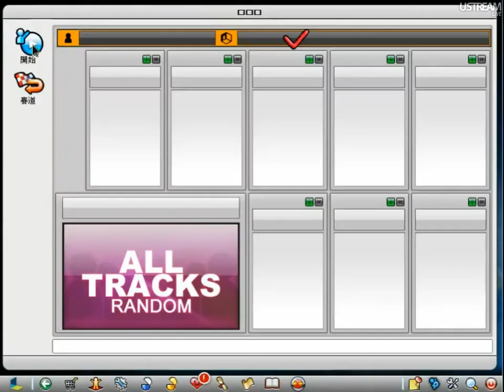2011-10-19 校際團體道具賽四強戰 -- 台灣大學 VS 青年國中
有部份畫面受直播系統不穩的影響, 而出現斷續的情況。